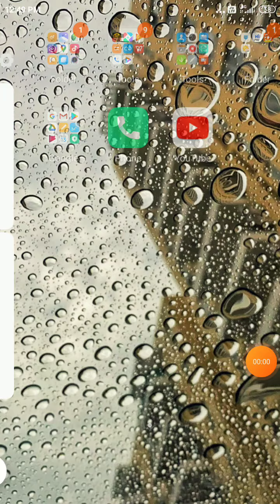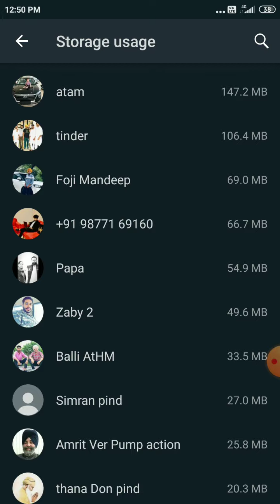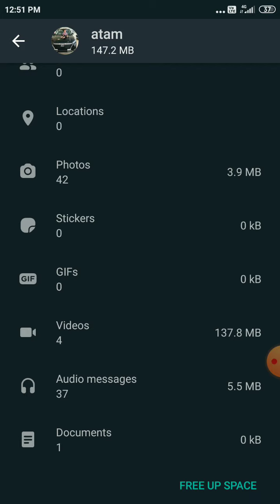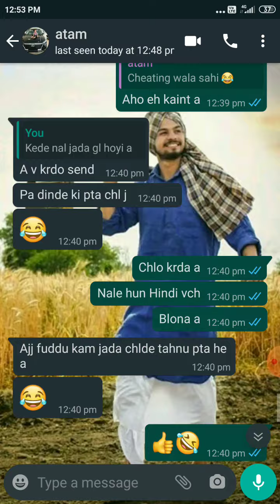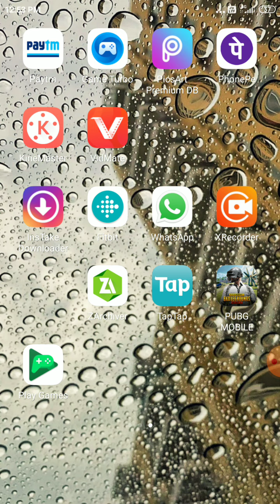Whatsapp Tips and Tricks | How To Change The Theme | Kaise Pta Kare Apki Sabse Jada Baat Hoti Hai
whatsapp tricks in kannada,
whatsapp tricks in hindi,
whatsapp tricks malayalam 2020,
whatsapp tricks and tips in tamil,
whatsapp tricks and tips malayalam,
whatsapp tricks app tamil,
whatsapp tricks assamese,
all whatsapp tricks,
whatsapp tricks block to unblock,
whatsapp tricks blue tick,
whatsapp tricks copy,
whatsapp tricks chat delete,
whatsapp tricks code,
whatsapp tricks cyber tamil,